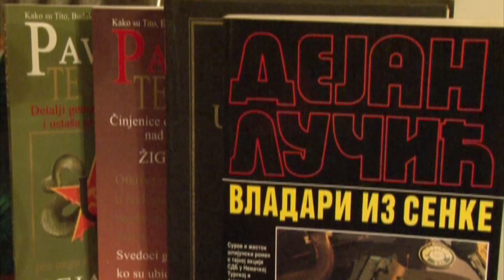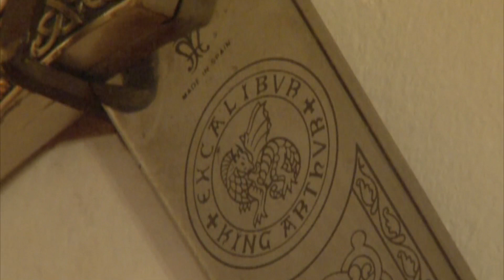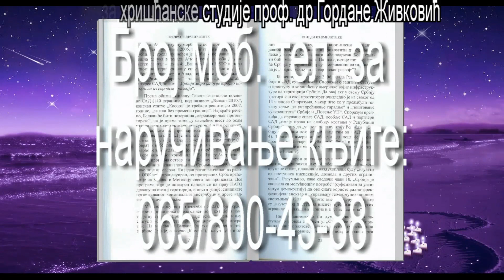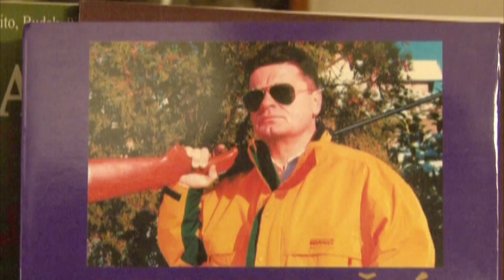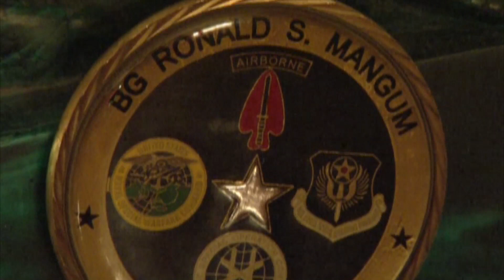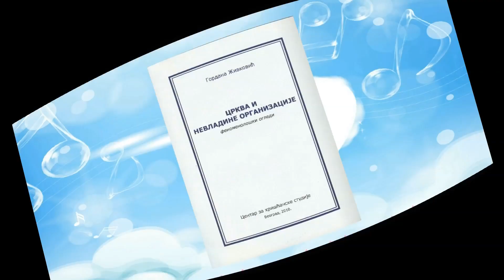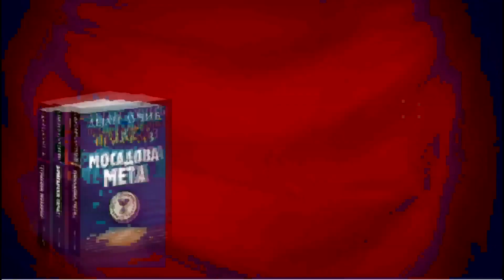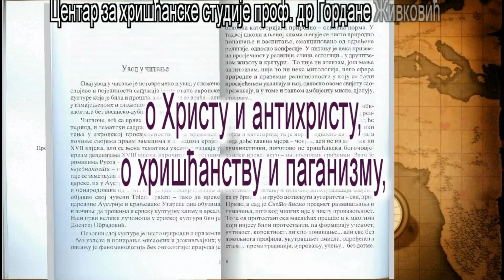DEJAN LUČIĆ SASVIM LIČNO SA MILANOM MITROVIĆEM (16:9)